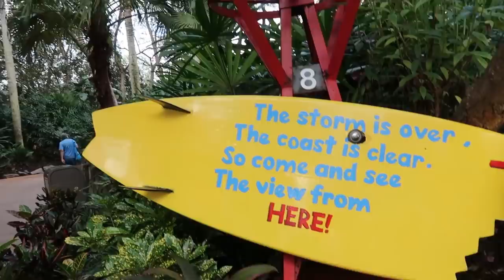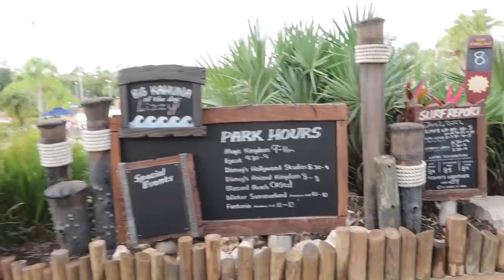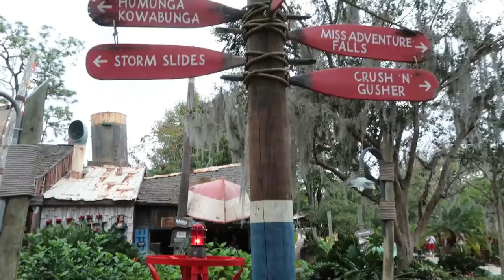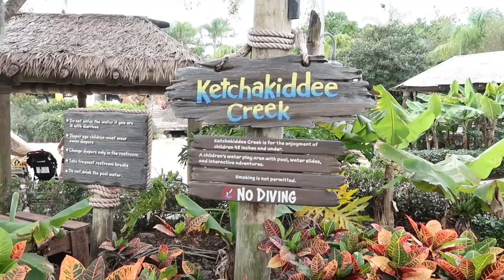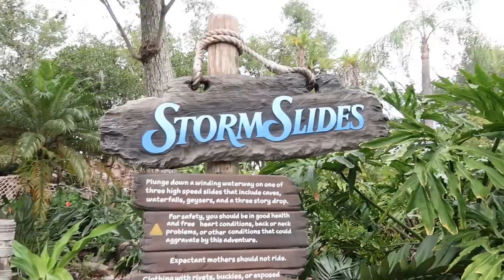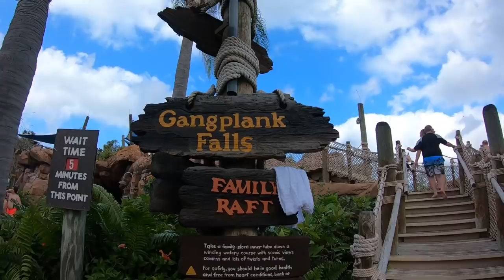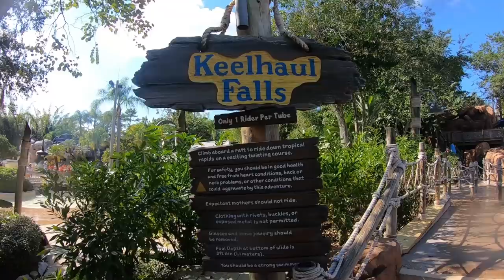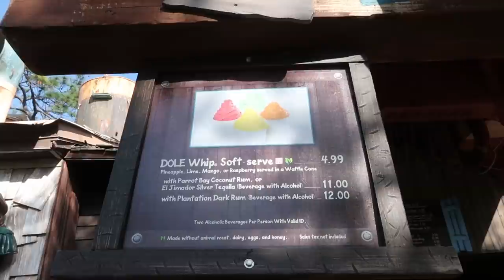Disney's Typhoon Lagoon Water Park REOPENS | Riding ALL the Slides on Reopening Day 2022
Disney's Typhoon Lagoon Water Park REOPENS after being closed for nearly three years. We are there for its reopening day and also, my first time! I had so much fun at this beautiful park. We rode ALL the slides, relaxed in the lazy river, ate some yummy dole whip, but that wave pool is on a whole different level.

o Donations help with monthly editing fees, equipment, gas, ext... Get access to members-only posts, videos, and pictures that I update monthly.

Created for fun to get me out of the house, go on adventures, and discover new things. My content will mostly be about exploring popular destinations, and my personal experiences, but also trying to bring you information on the places we visit for you to use. I love to explore and I love being able to bring you with me. We might go to Disney and other theme parks, a resort, a tourist spot, a historic site, or a roadside attraction. I was born and raised in Los Angeles and have spent 6 years living in Las Vegas, where I started my channel. In 2019, we moved to Orlando where there are tons of fun things to do! I also try to keep things positive and friendly for all ages. Come adventure with me.